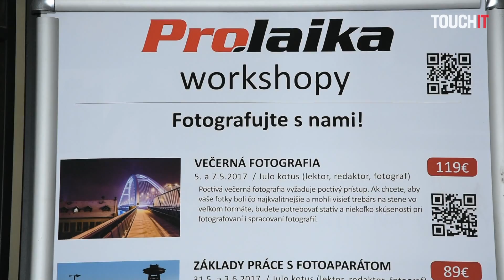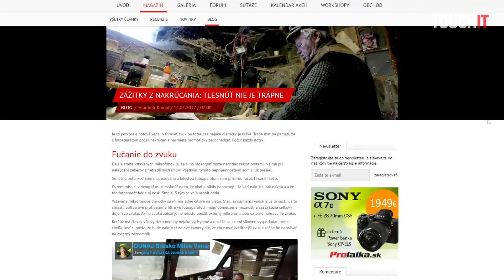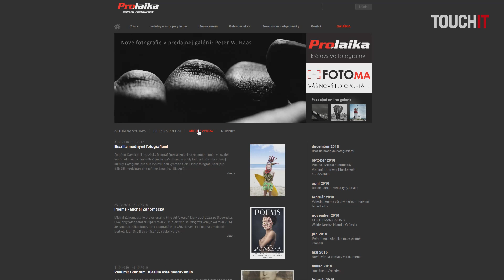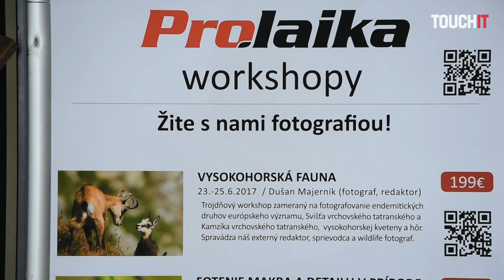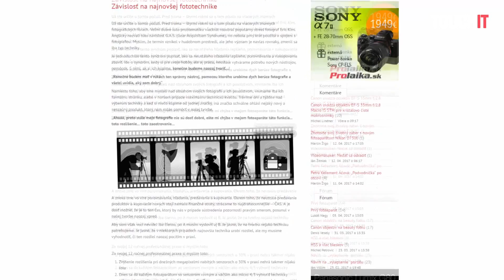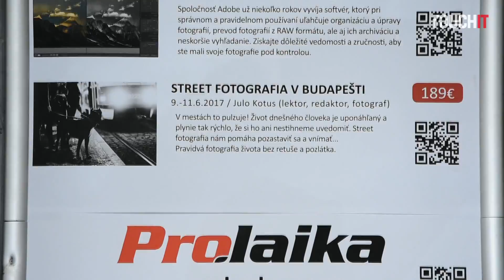Boli sme na návšteve v predajni s fototechnikou Prolaika, časť 2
Rozprávali sme sa aj o popredajných aktivitách v Prolaike ako sú galérie a workshopy